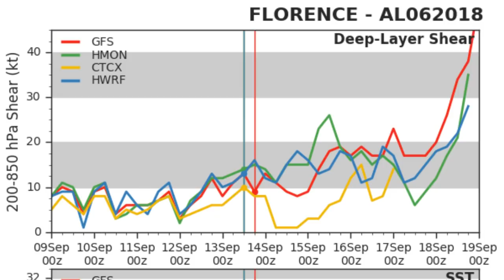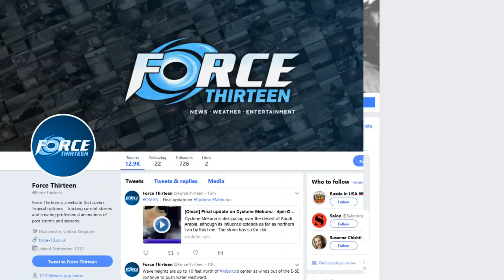Hurricane Florence 50 miles offshore - 9pm EDT Sept 13, 2018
Florence is now only 50 miles off the coast of North Carolina, but with a forward motion of only 5 miles per hour and further stalling expected, rainfall amounts could reach and exceed 40 inches in the state, almost doubling the amount from Hurricane Floyd in 1999. The storm could cause additional flooding in neighboring states that were affected by Gordon in the last week.